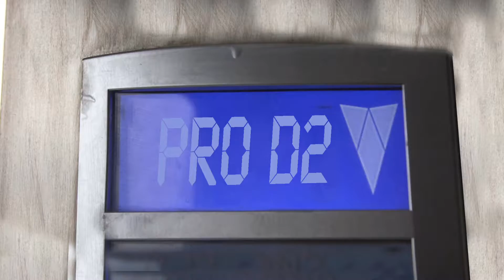Oscar midi olympique LOU - T. ARNOLD #2